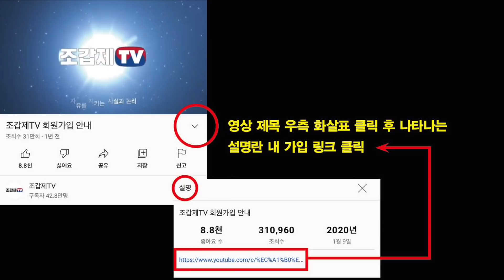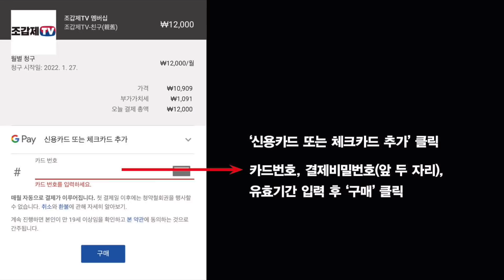단일화 안해도 윤석열이 이긴다는 조사가 나왔다!